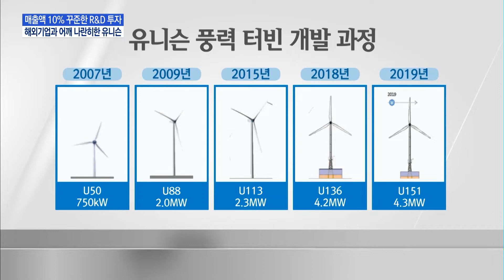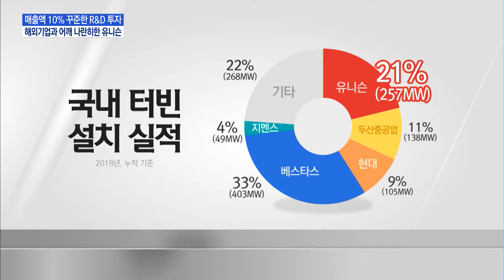[점프업코리아] "번돈의 10%는 연구 개발로"... 유니슨 꾸준한 R&D로 국내최고 풍력 업체로 도약 / 머니투데이방송 (뉴스)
10/31 이슈&뷰11

기술독립의 중요성이 강조되는 요즘 뛰어난 자체 기술력을 바탕으로 활약하는 국내 강소기업들을 소개하는 '점프업코리아' 연속기획입니다.
우리나라도 에너지전환을 본격 추진하면서 풍력발전이 주요 에너지원으로 부상하고 있습니다. 그동안 외국 기업들의 제품이 절반 이상을 차지해 왔지만 국내 기업인 유니슨이 독자기술로 풍력 터빈을 만들어내면서 이젠 당당히 경쟁하고 있습니다.
보도에 문수련 기자입니다.